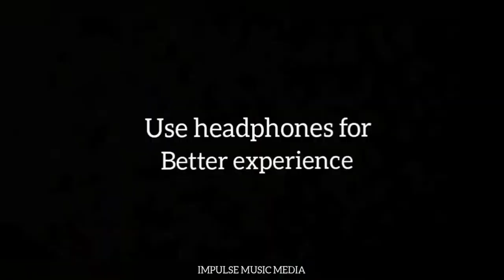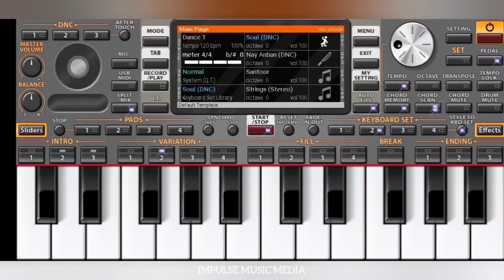Coffin Dance Song on Piano || Astronomia || Piano Tutorial || Impulse Music Media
This video improvise Coffin dance song / Astronomia song on Piano / ORG2020.Final mix was edited.

Created by: Sivasagar

Application/Software used
                 ➡️ORG2020
                 ➡️Music maker - song mixer
                 ➡️You cut - Video editor and video maker